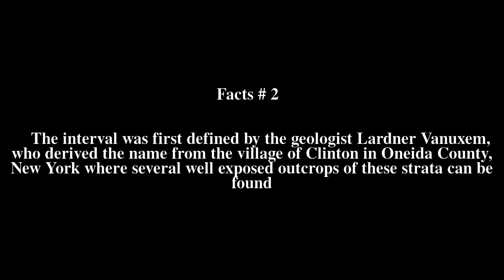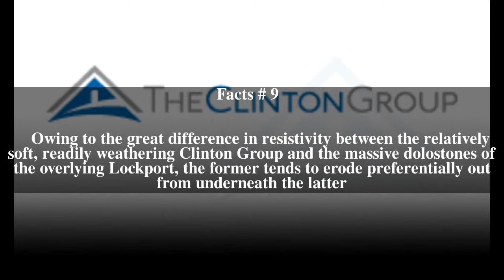Clinton Group Top # 9 Facts